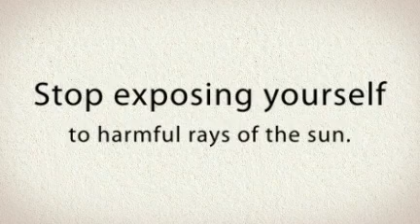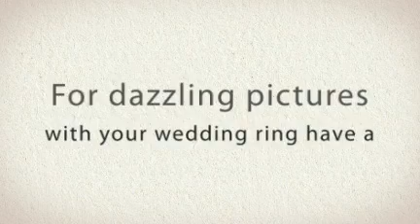Getting in Shape for Your Wedding Day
Here is a guide that you might want to consider in preparation for your most-awaited occasion.